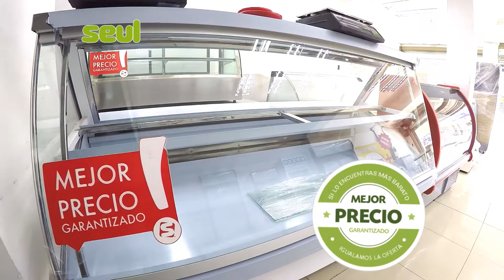UNIDAD EVANGELICA TV